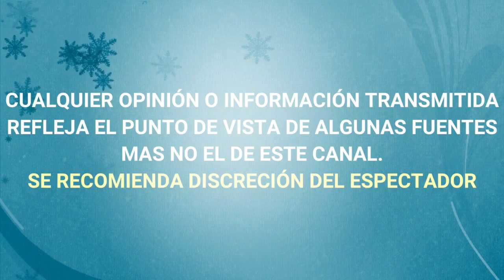¡ DE ULTIMA HORA ! ENRIQUE GUZMAN RETIRA DEMANDA A FRIDA SOFIA POR FALTA DE DINERO "aseguran"